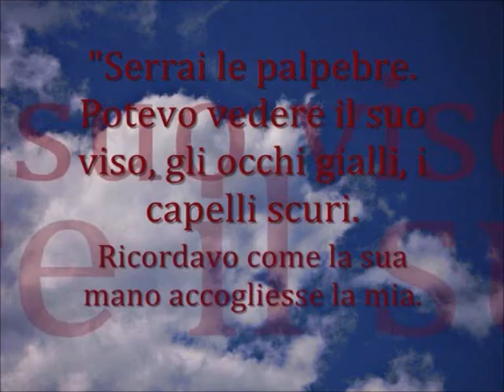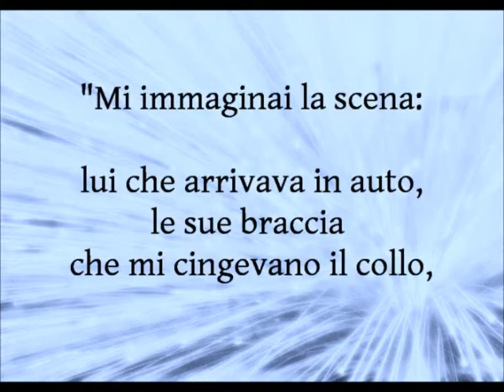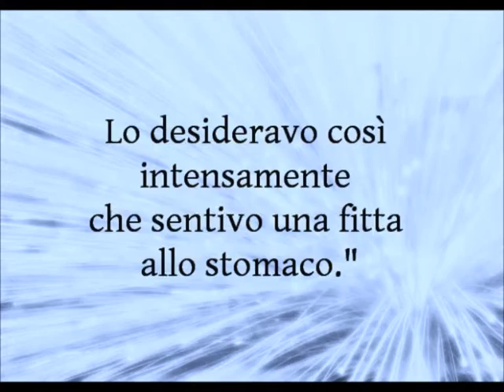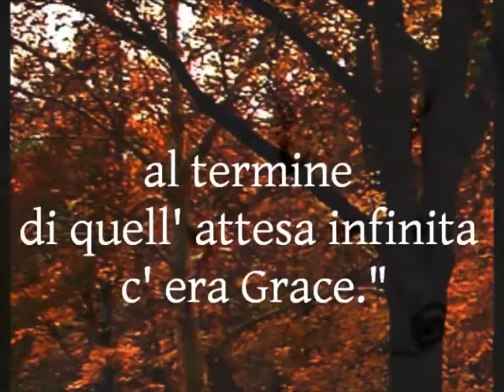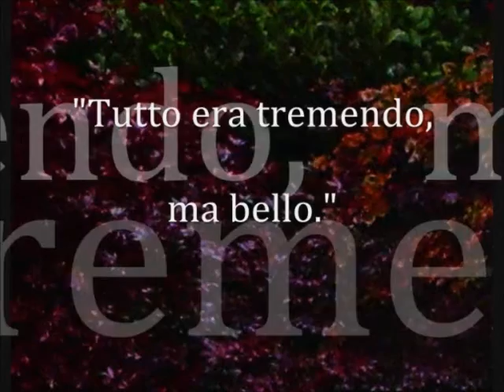Forever - Maggie Stiefvater